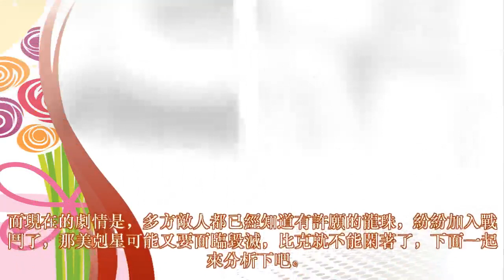龍珠超：比克將面臨死亡，格蘭諾拉會是下一個扎馬斯？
在最新的龍珠超漫畫中我們能感受到格蘭諾拉的痛苦，他們家族跟弗利薩對抗了十多年，最終因為戰力問題，導致別滅族了，這讓格蘭諾拉心裡非常難過，他想過復仇，可無奈自己的實力又不如弗利薩，他只能成為獵人，完全任務獲得獎勵。為日後自己的國家做貢獻，但是一個人的實力太渺茫了，可他又跟那美剋星的爺爺扯上了關係。
★ Follow "咕咕动漫" ✔:
© "咕咕动漫" Youtube Partner